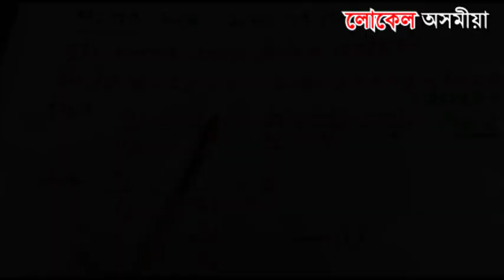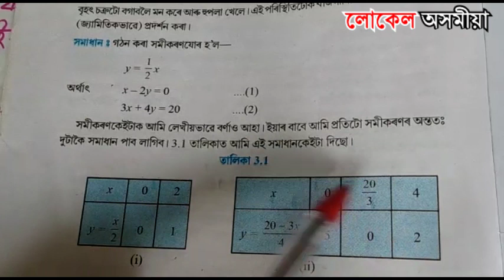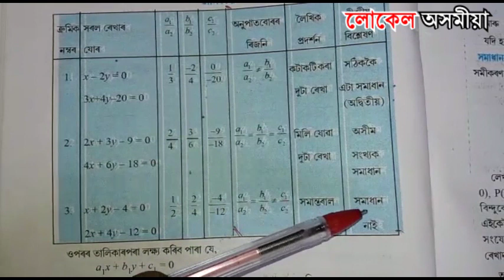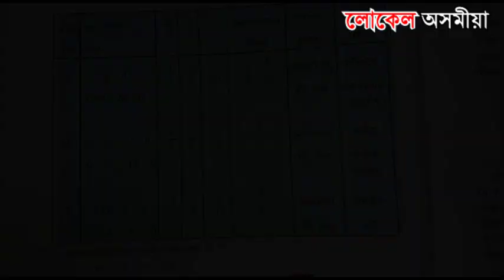দুটা চলকত ৰৈখিক সমীকৰণৰ সংগত আৰু অসংগত যোৰৰ পাঠদান || Local Axomiya Online Class Video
Camera - Hengul Pathak
Editing - Nil Nayan